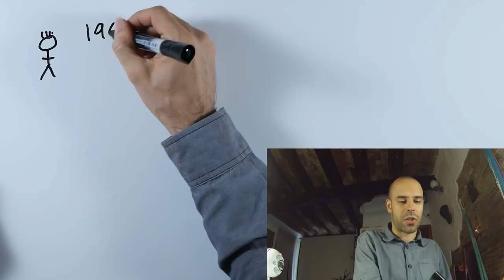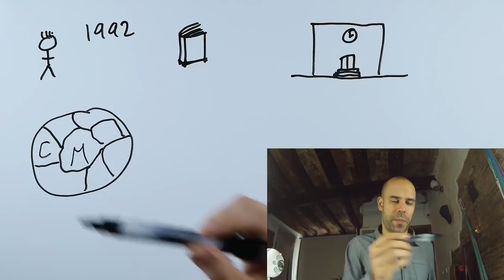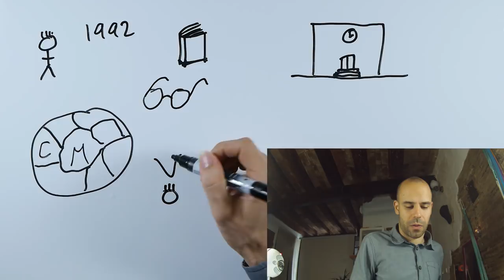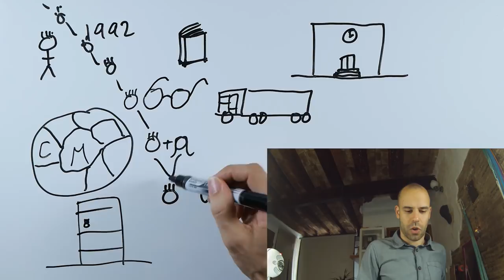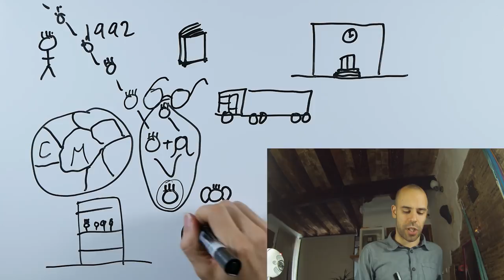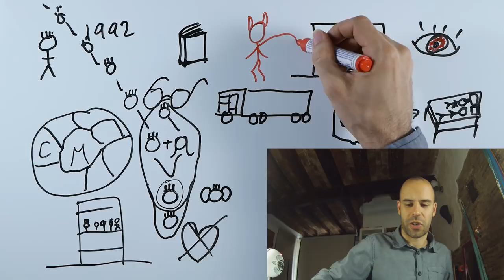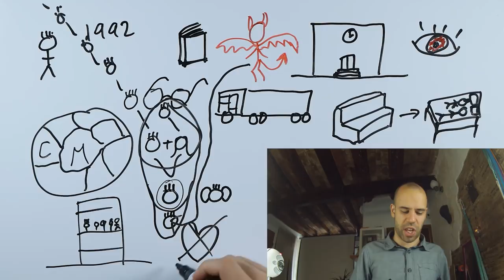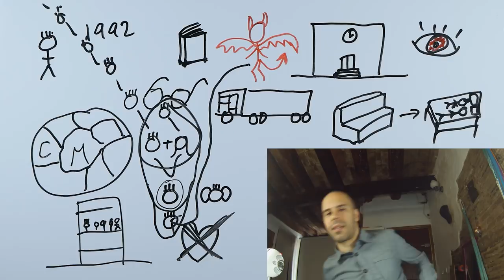[Beg] Manolito Gafotas - Beginner Spanish - Books #1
We had to read this novel in school. It was hilarious!

Simple and fun Spanish listening practice.

Vídeos en Español gratis para principiantes!
This is a channel that tries to provide interesting listening practice for students of Spanish. Get used to real Spanish used in context, and eventually develop a native-like intuition for the grammar and the vocabulary, together with a clear pronunciation.

The videos try to be easy enough for a complete beginner in the language to get the gist of the story and start picking up vocabulary.